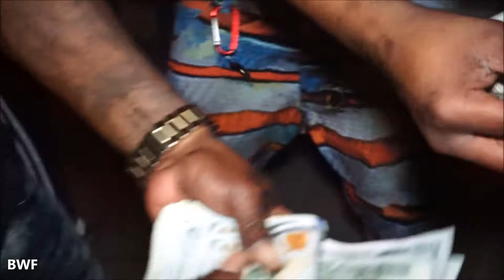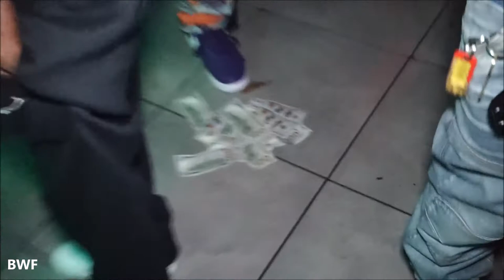D1H Polo Single release Party - Tropicante Club in Pompano Bring Out The Ciroc and Patron!!!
Tropicante club in Pompano was lit!!! Big Ballers with money and gold teeth. Everybody was having a good time.

BWF was in the building covering the story. In the mist of the biggest hustlers in Pompano FL, VIP table was filled with patron bottles, Ciroc, Belaire Gold, and more.

D1H POLO was in the building with his hot NEW single "Myself." We had a chance to interview him in at insanesounds.com. He talked about how it was for him growing up and some of the challenges he faces with his music.